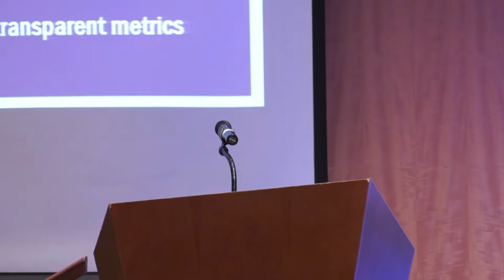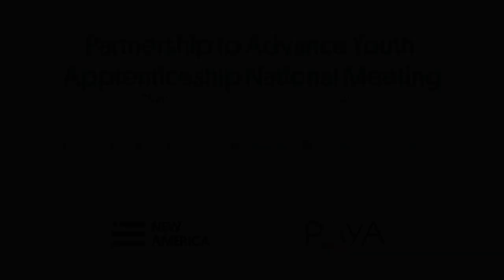PAYA National Meeting: The Charleston Regional Youth Apprenticeship Program: Origin and Early Impact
Dr. Mary Thornley, President, Trident Technical College

Melissa Stowasser, Assistant Vice President, Community Partnerships, Trident Technical College

Mitchell Harp, Dean, Apprenticeship Programs, Trident Technical College

The Partnership to Advance Youth Apprenticeship (PAYA) National Meeting in Charleston, SC